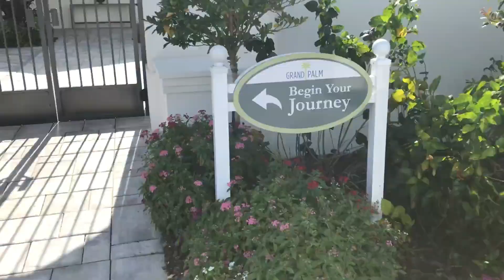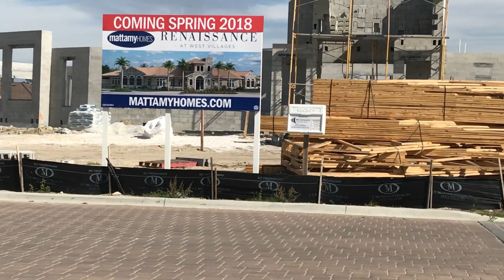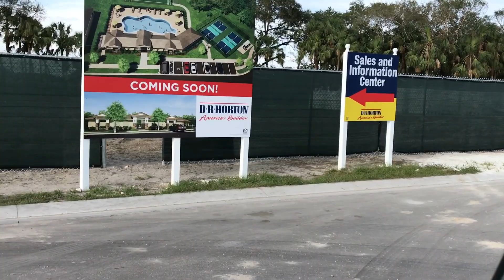🏡 Wellen Park: Surprising Growth & Unique Features in West Villages 🌳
Discover the hidden gem of 🏡 Wellen Park, a rapidly growing planned community in West Villages! 🌳 In this video, we'll take you on an exclusive tour of this thriving neighborhood, showcasing its unique features and incredible growth. 🚀

🔹 Get a glimpse the stunning homes, lush parks, and modern amenities that make Wellen Park stand out. 🏊‍♂️🛍️
🔹 Explore the community's atmosphere and lifestyle, and see why it's becoming a popular choice for new residents. 🏘️❤️
🔹 Learn about the future plans and developments that will continue to shape this vibrant community. 🏗️🌟

Whether you're considering a move or just curious about what makes Wellen Park so special, this video is a must-watch! 🔔

Join us on this exciting journey and uncover the secrets of Wellen Park's exponential growth! 🌐🔍
Introduction  (0:00)
North Port West Villages Entrance (0.03)
Grand Palm (0:52)
Grand Palm Construction Activity (1:14)
Grand Palm Model Center (1:36)
Grand Palm Discovery Center (1:47)
Grand Palm Models (2:00)
Model Home Swimming Pool (2:20)
Grand Palm Exploration Park (2;25)
Grand Palm Splash Park, Playground, and Swimming Pool (2:35)
Grand Palm Affordable Cottage-type Homes (2:48)
Renaissance by Mattamy (3:06)
Renaissance Sales Center (3;42)
Renaissance Model Center (3:53)
Mattamy Seaglass Villa Model (4:05)
Interior of Mattamy Villa Model (4:09)
Grand Paradiso Clubhouse (4:33)
Grand Paradiso Swimming Pool (4:45)
Lennar Homes Villas at Grand Paradiso (4:55)
Island Walk (5:10)
Island Walk by Divosta Homes  Model Center (5:19)
Interior of Island Walk Model (5:27)
Island Walk Lap Swimming Pool (5:48)
Island Walk Tennis Courts (5:54)
Island Walk Club House (6:03)
Island Walk Main Swimming Pool (6:18)
Bridges across the lake at Island Walk (6:20)
The intersection of West Village Boulevard and Highway 41 (6:33)
State College of Florida - Southern Campus (6:49)
Oasis (7:00)
Designated West Villages Shopping Site (7:04)
West Villages Market Place Site (7:19)
Atlanta Braves Training Site (7:32)
Driving along West Villages Blvd (7:41)
The Preserve (7:54)
Preserve Amenities Center (8:04)
Highway 75 and River Road (8:12)